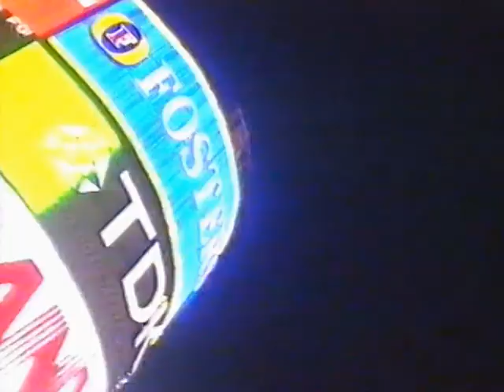1994 Tigra Promotional Launch Video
Vauxhall Promotional video for the launch of the Tigra in 1994. Apologies for the quality issues...joys of old and worn VHS tapes!!